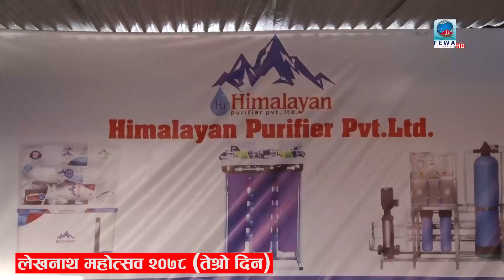बिदेशी दर्शक समेत लेखनाथ महोत्सव २०७८बहुत रमाइलो तेस्रो दिन Lekhanath Mahotsab 2078 Hemraj adhikari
Camera:-Asbin Thapa Suman Gurung
Editor:- Umesh oli